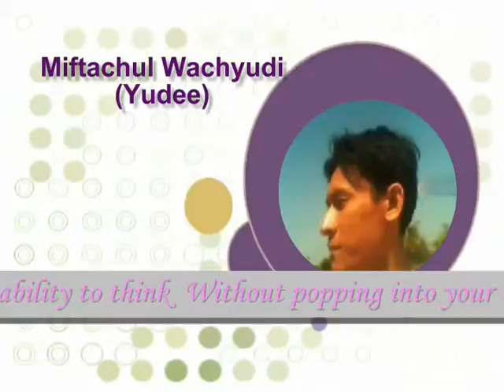into your mind